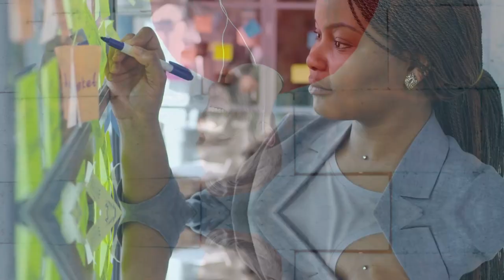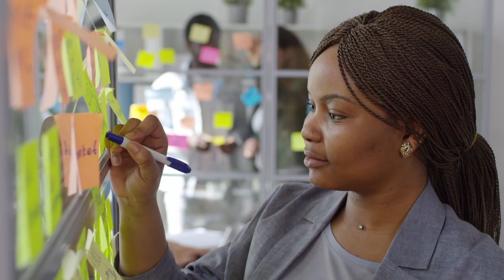10 hidden advantages of being a quiet person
Do you consider yourself a quiet person? Do you feel like your introverted tendencies are holding you back in life? Well, think again! In this video, we'll explore 10 hidden advantages of being a quiet person.

First, we'll discuss how being a good listener can give you an advantage in communication, negotiation, and conflict resolution. We'll also talk about how being observant and reflective can lead to great insights and ideas.

Next, we'll explore how being independent and self-sufficient can be a valuable asset in personal and professional pursuits. We'll also discuss how quiet people tend to be very creative and thoughtful, and how their calm and persevering nature can help them stay focused and achieve their goals.

We'll also touch on the importance of being trustworthy and reliable, and how quiet people tend to excel in one-on-one conversations, making them great at building meaningful relationships.

Throughout the video, we'll provide real-life examples and insights to help you recognize and embrace your strengths as a quiet person. By the end of this video, you'll have a new appreciation for your introverted tendencies and feel more confident in your abilities.

So, if you're a quiet person who often feels overlooked or misunderstood, don't miss this video! Join us as we explore the 10 hidden advantages of being a quiet person.

Chapters:
0:00 Intro
0:19 Good listeners
0:55 Observant
1:21 Reflective
1:52 Independent
2:19 Creative
2:47 Thoughtful
3:14 Calm
3:40 Persevering
4:03 Trustworthy
4:27 Great at One-on-One Conversations
6:12 outro

What is the personality of a quiet person?
Are quiet people intelligent?
What does psychology say about quiet people?
Is it good to be a quiet person?
Are quiet people lonely?
Do quiet people lack confidence?
Can quiet people be likeable?
Why are quiet people good?
Do quiet people have friends?
Are quiet people happy?
Are quiet people loyal?
Is being too quiet a weakness?
Are quiet people sensitive?
Are quiet people socially awkward?
Are quiet people good listeners?
Do quiet people overthink?
Why Being quiet is powerful?
Do quiet people have different brains?
Are quiet people more interesting?
What are the strengths of a quiet person?
Are quiet people always shy?
Why is life so hard for introverts?
Are quiet people shy?
Are quiet people successful?
Is being quiet intimidating?
Is being quiet a superpower?
Is it good to be quiet and shy?
Can quiet people get angry?
What makes a quiet person attractive?
What do introverts do all day?
Why do people fear quiet people?
Why are people uncomfortable with quiet?
Do quiet people have social anxiety?
Do quiet people have the loudest minds?
What is the superpower of an introvert?
Are quiet people more self aware?
Why is quiet confidence attractive?
Why silence is the best revenge?
What is the weakness of introvert?
Are introverts happier alone?
What makes an introvert happy?
What do introverts do for fun?
What problems do introverts have?
Are introverts always lonely?
Do introverts sleep less?
Is an introvert born or made?
What is a person who doesn't socialize called?
Is there medicine for introverts?
What annoys you about introverts?
Why are introverts special?
Why do introverts not talk?
How do you know if an introvert is mad?
Are introverts less friendly?
Do introverts seem rude?
Do introverts have friends?
Why are some people so quiet?
Why are most introverts successful?
Why are silent people smart?
Are high IQ people introvert?
Are quiet people good leaders?
Are quiet people observant?
How can you tell if someone is a quiet person?
Is being quiet a skill?
Why am I naturally a quiet person?
Why are quiet people better?
Do quiet people talk to themselves?
Are Quiet people better listeners?
Was Albert Einstein an introvert?
What are signs of a genius?
Are billionaires introverts or extroverts?
Do successful people are introvert?
Are silent people successful?
Is it better to be silent or talk?
Are quiet people more creative?
Why are introverts so powerful?
Are introverts born or made?